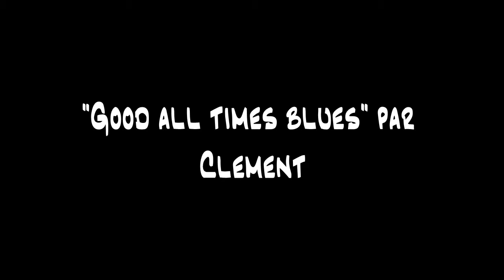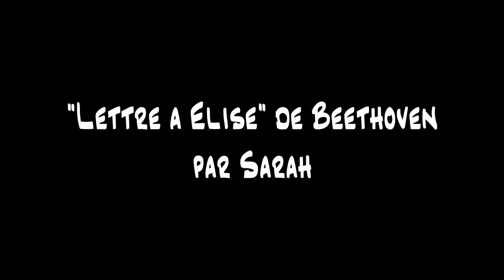"Medley" Piano et cello 2013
Concert des élèves GMEMA_juin 2013